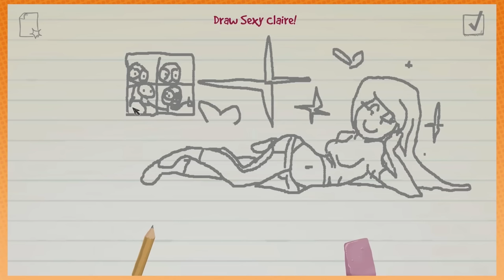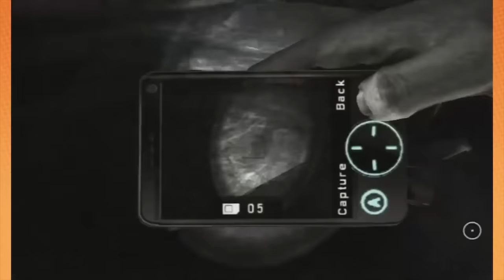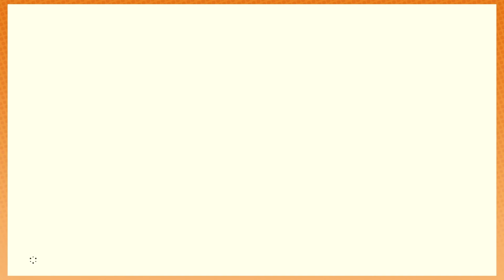Game Grumps Laughing Fits Compilation!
WOAH! FUNNY FUNNY!